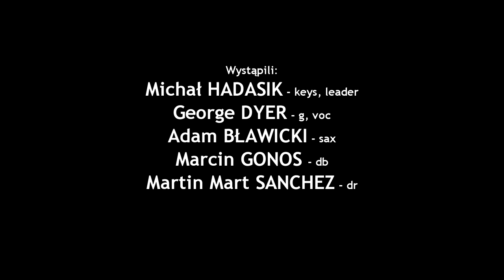Mean Little Mama - George Dyer & Michal Hadasik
Utwór odegrany spontanicznie podczas Benefisu Michała Hadasika z okazji jego 26 urodzin we wrocławskiej kawiarni Literatka. Podczas jubileuszowego koncertu na scenie pod Regałem wystąpiło gremium młodych, zdolnych muzyków, między innymi George Dyer bluesman rodem ze słonecznej Californii.

George DYer- vocal/guitar
Michał Hadasik - keys
Martin Mart Sanchez - drums
DoubleBass- Marcin Gonos
saxophone - Adam Bławicki